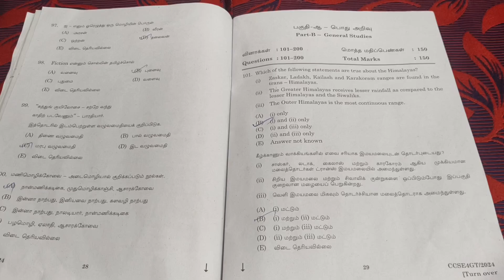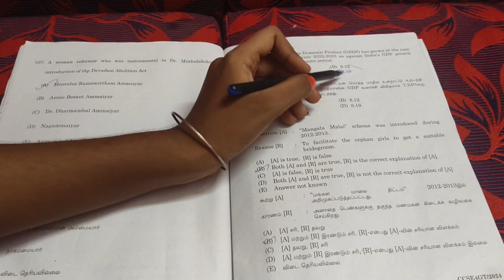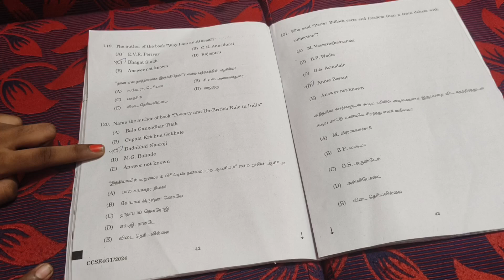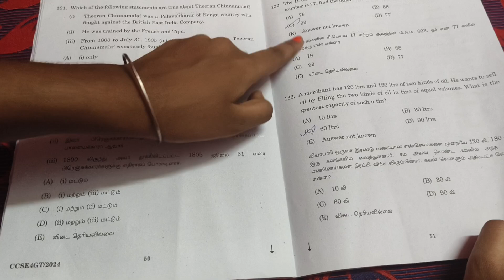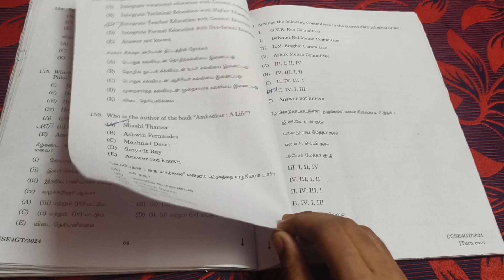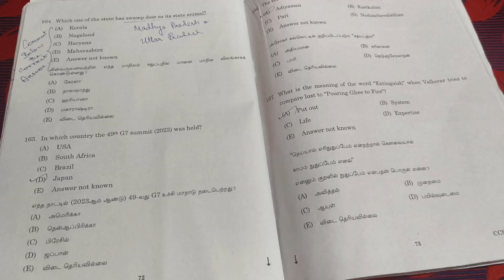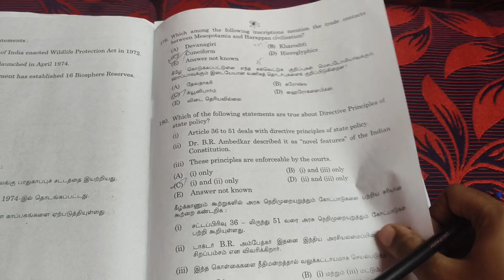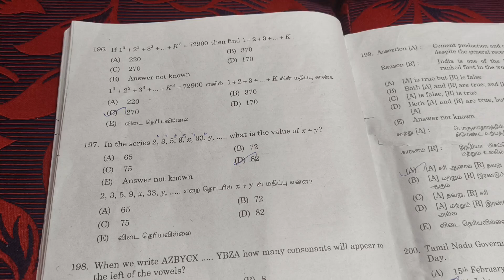TNPSC - Group 4 - 2024 - Official Answer Key - Part 2 - General Studies - Question 101-200